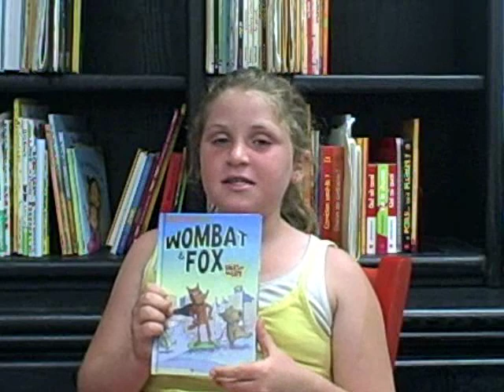Wombat & Fox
Children's Book Reviews